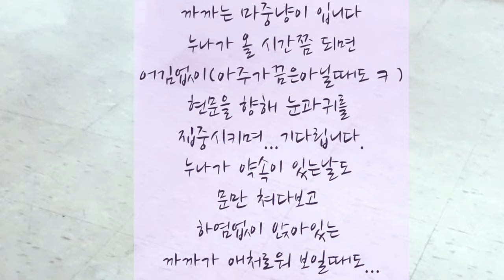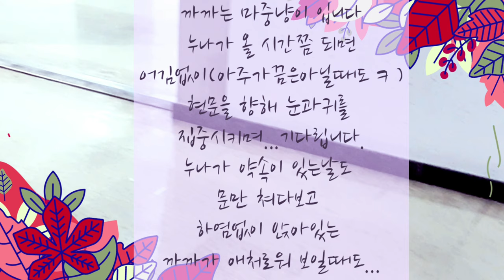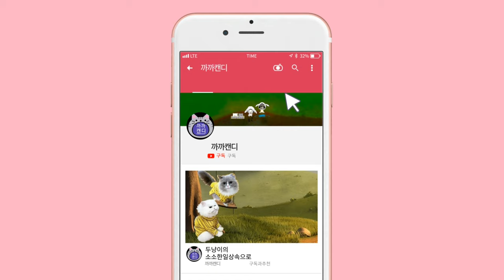[까까캔디] 고양이 가 바닥에 뒹구는 이유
ㅡㅡㅡㅡㅡㅡㅡㅡㅡㅡㅡㅡㅡㅡㅡㅡㅡㅡㅡ
ㅡㅡㅡㅡㅡㅡㅡㅡㅡㅡㅡㅡㅡㅡㅡㅡㅡㅡㅡ
☆까까가 신난 이유는...
ㅡㅡㅡㅡㅡㅡㅡㅡㅡㅡㅡㅡㅡㅡㅡㅡㅡㅡㅡ
ㆍ
ㆍ
ㆍ